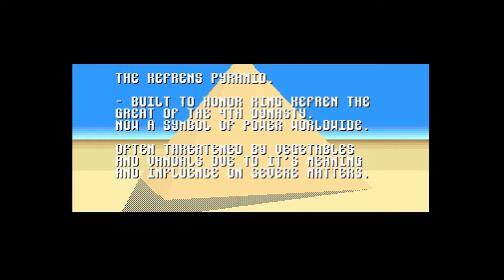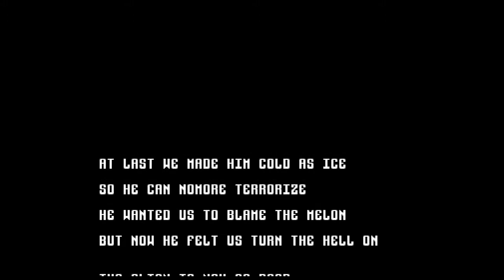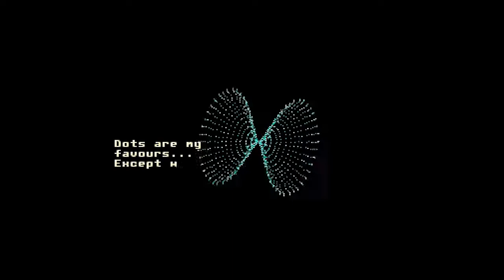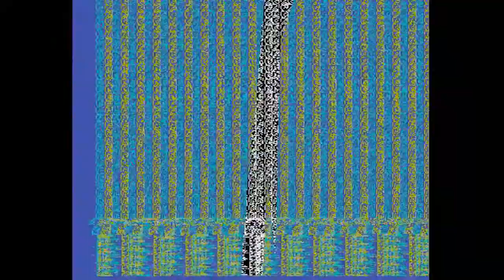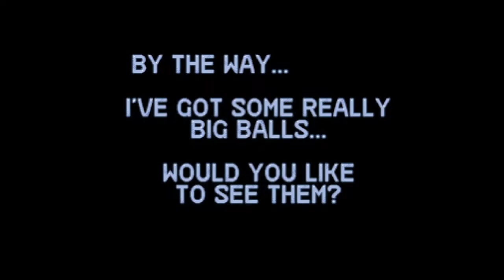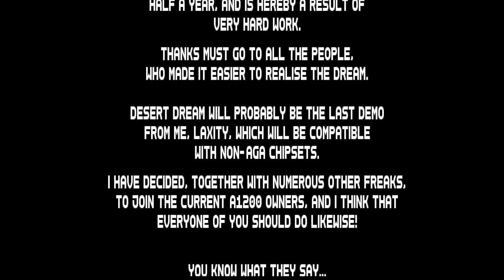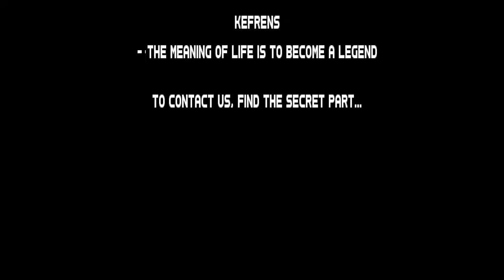Kefrens - Desert Dream (Amiga)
My ALL time favorit Amiga demo ...